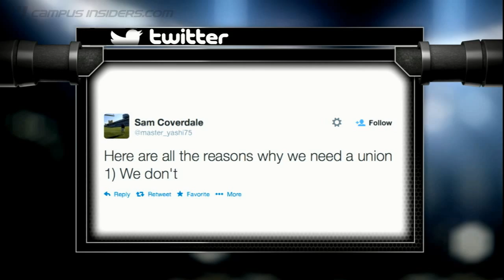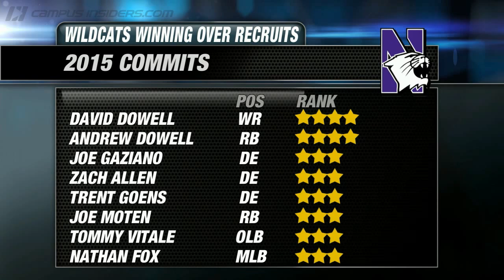How Players Union Affects Wildcats' Recruiting | CampusInsiders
We may not have a decision for some time, but has the media frenzy surrounding Kain Colter put a black cloud over the football program? Our Wildcat insider Dave Eanet joins Shae Peppler to discuss how the players are handling the pressure and the ripple affect on recruits.